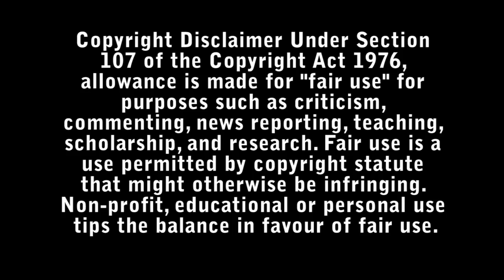Offseason Review - Bad Movie Reviews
After receiving a mysterious letter, a woman travels to a desolate island town and soon becomes trapped in a nightmare.

Directed by : Mickey Keating

Starring :

- Jocelin Donahue
- Joe Swanberg
- Richard Brake
- Melora Walters
- Jeremy Gardner
- April Linscott
- Jonathan Medina
- Eliza Shin
- Jess Varley
- Andrew Vilar
- Larry Fessenden
- Amanda Grace Benitez
- Andrew Varenhorst
- Anthony Azar
- Ken Luzadder